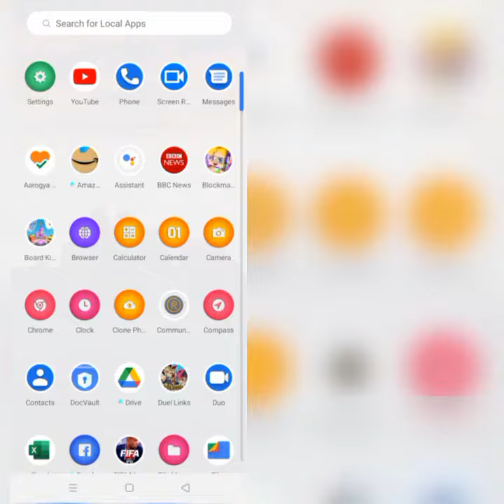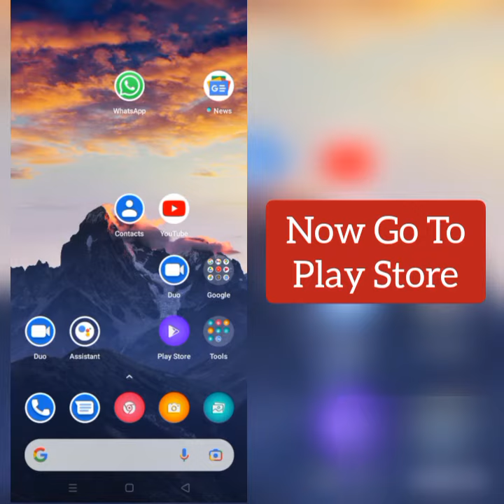How To Solve Board Kings App Keeps Crashing Problem || Rsha26 Solutions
How To Solve Board Kings App Keeps Crashing Problem

Hii friends welcome to my YouTube channel Rsha26 Solutions, today I am showing you how to solve Board Kings app keeps crashing problem through this video hope so this will be helpful for you if you are facing the same issue.